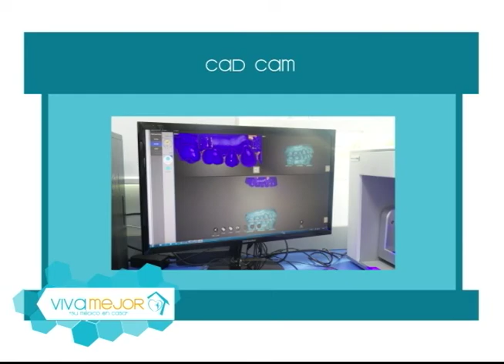Mitos y verdades sobre la tecnología CAD/CAM l Viva Mejor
La tecnología CAD/CAM se ha utilizado universalmente para la fabricación de prótesis dentales de una manera estandarizada y robotizada. Conozca más junto con la Dra. Astrid Daher y sus invitados.

Invitados:
DRA JOHANNA ALARCÓN HASING - ESPECIALISTA EN PROSTODONCIA
DR ALVARO RAMOS COSTALES - ESPECIALISTA EN PROSTODONCIA